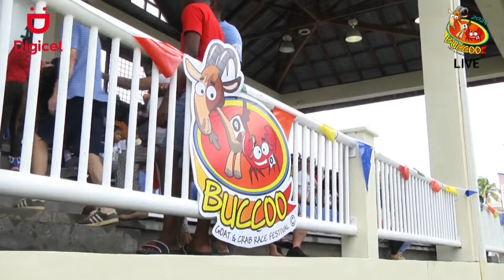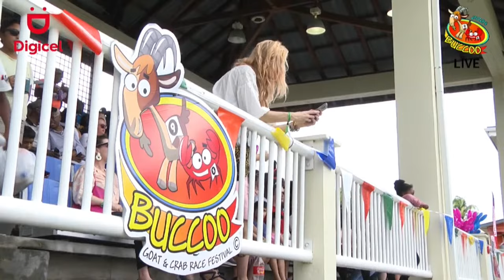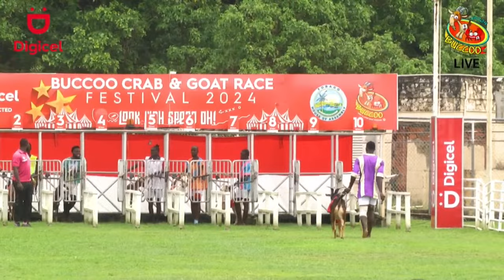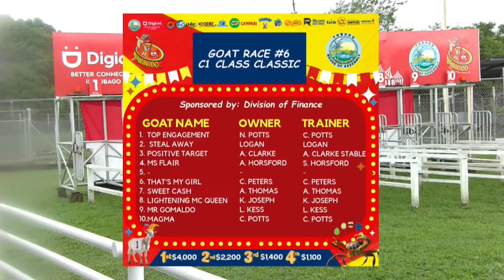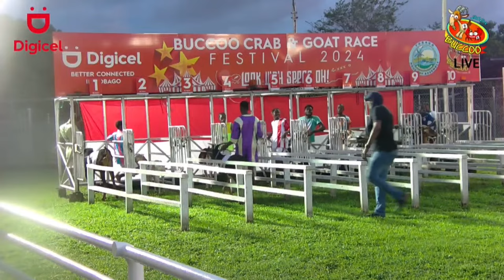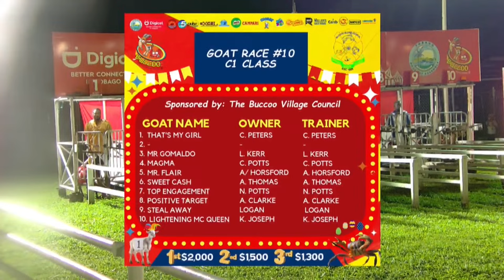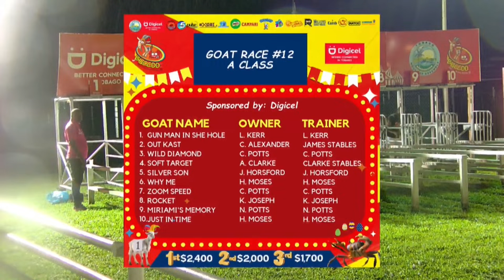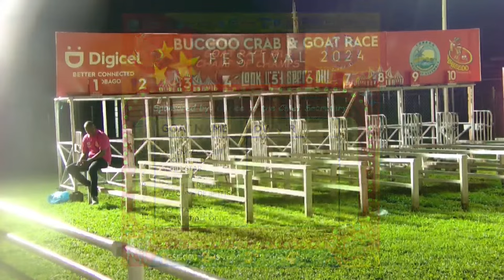Buccoo Goat Race Festival